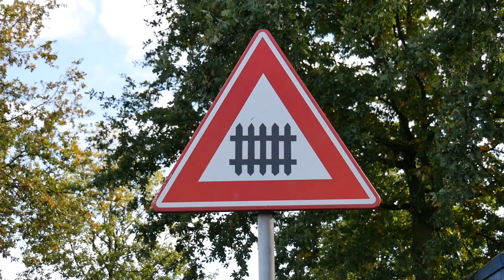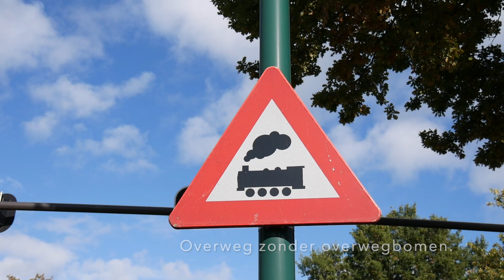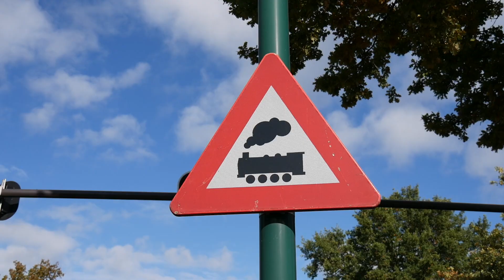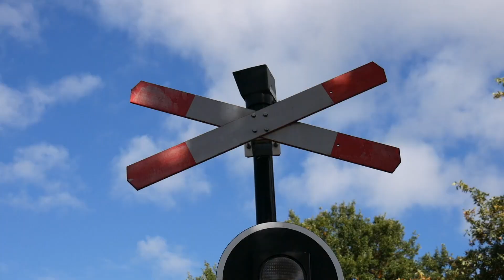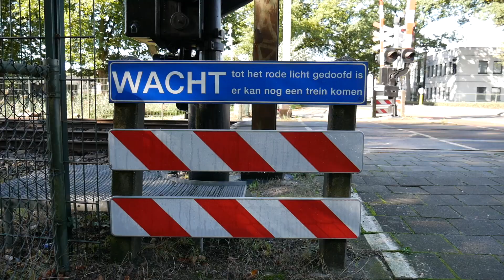OVERSTEKEN VAN SPOORWEGOVERGANGEN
Het naderen en oversteken van spoorwegovergangen. Waar moet je rekening mee houden. Belangrijk is natuurlijk ver vooruit kijken en zien wat voor een overweg je nadert. Wat zijn de beveiligingskenmerken en hoe herken je ze.